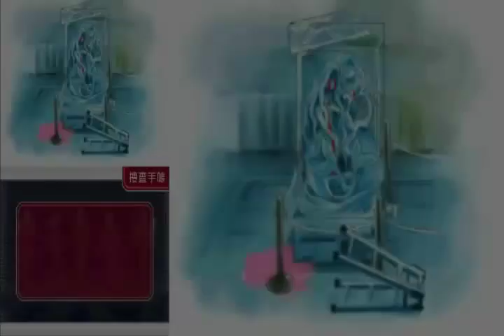Gyakuten Kenji 2 - Case 3: Part 9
Even with the evidence, we aren't able to find any suspects. This is
bad.Gyakuten Kenji 2Episode 3: The Inherited Turnabout